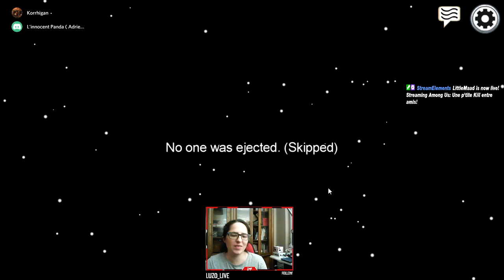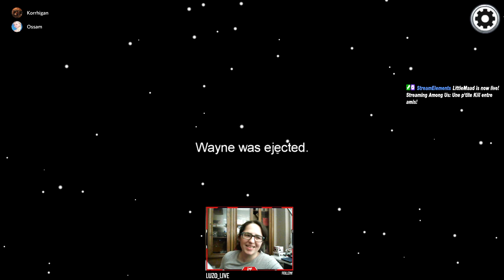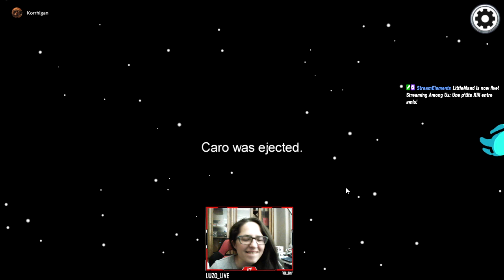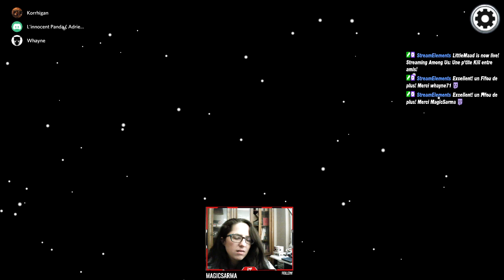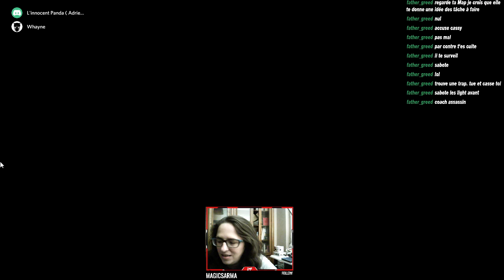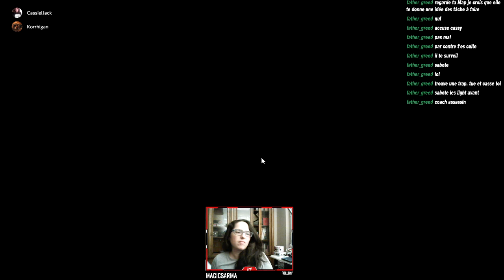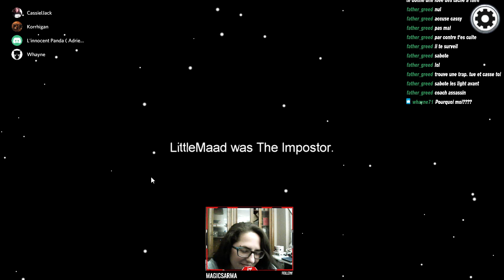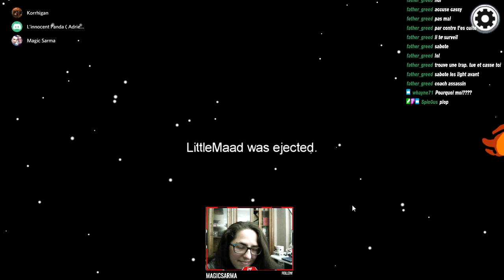Une p'tite Kill entre amis!